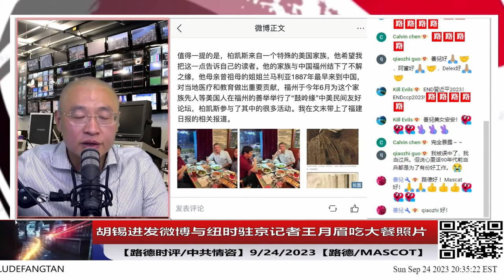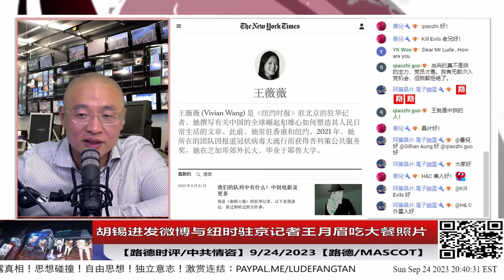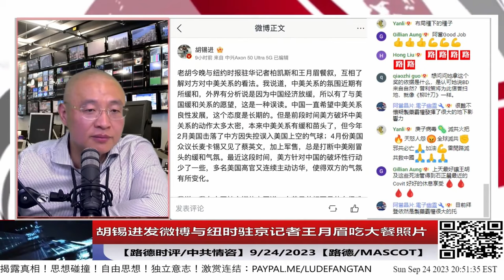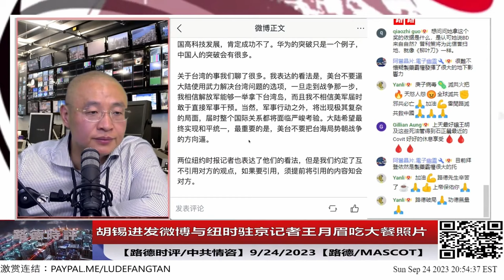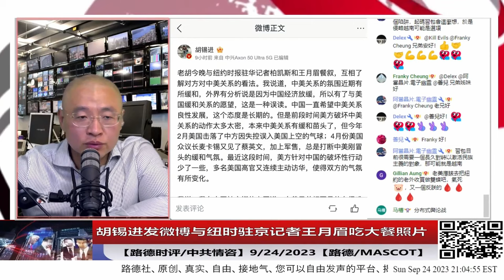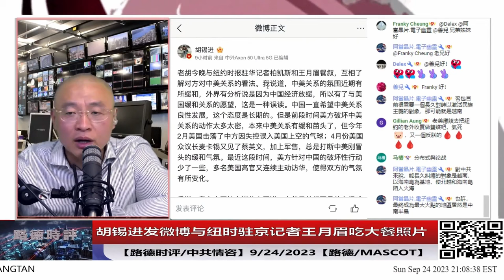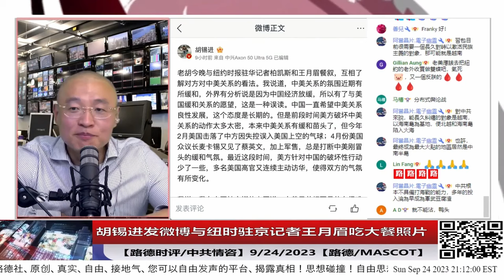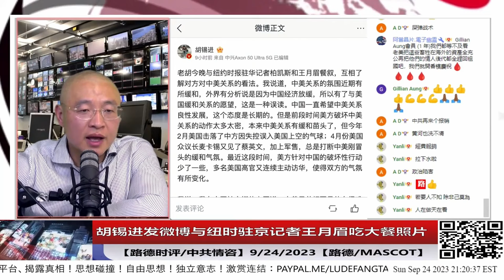胡锡进与王月眉吃大餐照片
如果你想看完整视频，请点击这里： （胡锡进发微博与纽时驻京记者王月眉（Vivian Wang）吃大餐照片，该纽时记者最早替中共站台攻击路德社和闫博士关于BD来源，总算暴露了！9/24/2023）

2. （习家内幕合集：路德社讲述的那些不为人知的 习家 内幕 不断更新中！

视频推荐：1. （斗罗大陆: 第217集：认祖归宗）
2. （《美国谍梦》（英语：The Americans，台湾译《冷战谍梦》））
3. （奥本海默 Oppenheimer）
4. （碟中谍7：致命清算）

原始DOI+隶属机构：
闫丽梦博士研究 - 一个独立的研究团队
闫博士第一份报告

重磅！美国众议院特别小组委员会首次国会听证会：调查COVID-19的起源，第一次新冠溯源委员会听证会（中英文字幕）
重磅！全美震惊！加州发现非法的中共隐蔽战线BD实验室；习共是要让中国人断子绝孙！这次中国人不能再作看客，要自救，否则，美国人的愤怒，最终会中国人承受；据法庭文件加州的中共秘密实验室经营者为王兆林（音）：